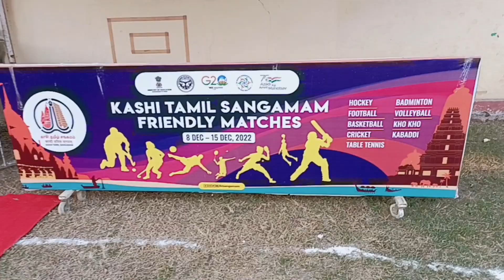Friendship Match Uttar Pradesh vs Tamilnadu|| Kashi Tamil Sangamam friendship Match | Basketball BHU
Friendship Match Uttar Pradesh vs Tamilnadu
Kashi Tamil Sangamam friendship Match
Basketball BHU
Kashi Tamil Sangamam event